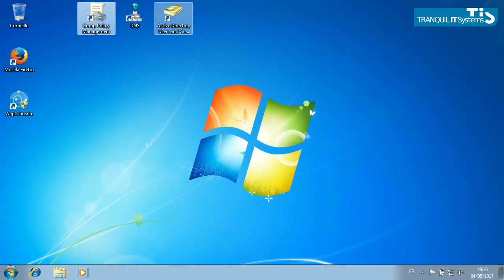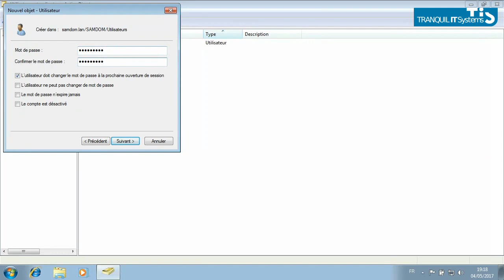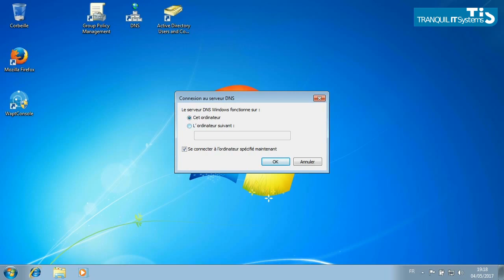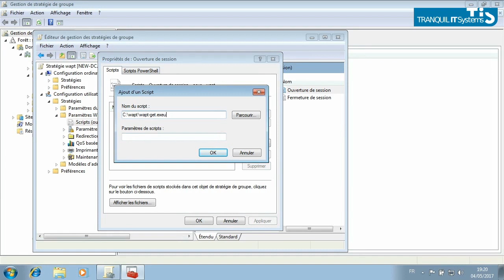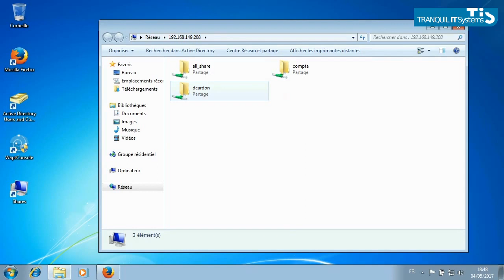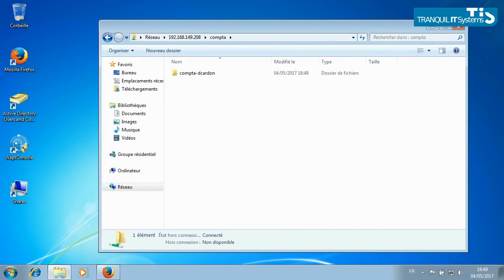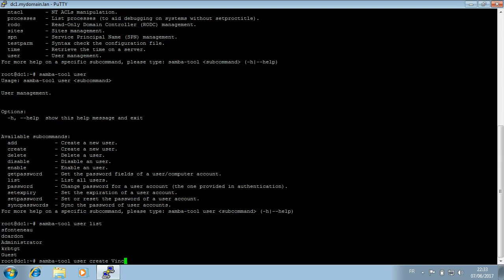Samba4 Active Directory : L'AD Open Source pour gérer vos utilisateurs et vos machines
Samba Active Directory est un AD DC Open Source qui permet de gérer vos utilisateurs sur votre parc. C'est l'équivalent de Microsoft Active Directory en Open Source.

Samba4 AD permet la gestion d'un parc hétérogène (Windows, iOS, Linux) et nécessite un serveur Linux pour assurer son fonctionnement.

Dans cette vidéo, on vous présente :
► Les outils RSAT (Remote System Administration Tools) de Microsoft appliqués à Samba4 pour que le passage de Microsoft Active Directory à Samba Active Directory se fasse en douceur
► La gestion des utilisateurs et des groupes d'utilisateurs sur le domaine
► La mise en place des GPO (Group Policy Object)
► L'utilisation des MMC (Microsoft Management Console)
► La gestion des partages de fichiers et des ACL (Access Control List)

Tranquil IT Systems est une entreprise d'informatique basée à Nantes. Experts en Samba4 Active Directory et éditeurs de WAPT - apt-get pour Windows, les ingénieurs TIS pourront aussi infogérer votre réseaux et vous apporter un support de Niveau 3.